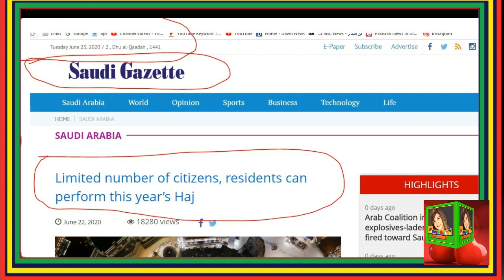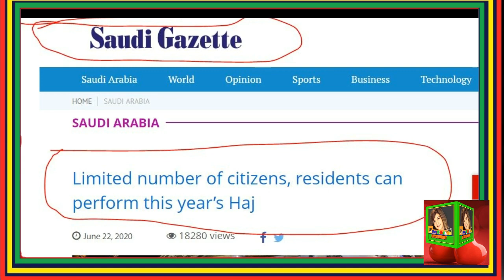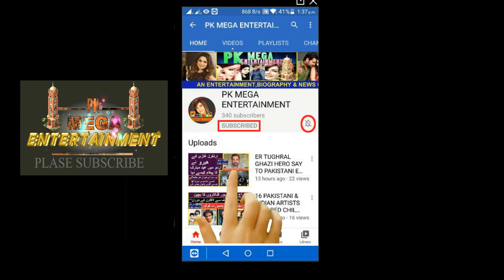HAJ 2020 WILL BE PERFORMED BUT WITH LIMITED NUMBERS OF PILGRIMS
حج 2020: صرف سعودی عرب میں موجود افراد کو حج کی اجازت دینے کا فیصلہ

.RIYADH: Hajj will go ahead next month but with a “very limited” number of pilgrims allowed to take part, Saudi Arabia said on Monday.
سماجی رابطے کی ویب سائٹ ٹوئٹر پر الحرمین کی جانب سے جاری بیان کے مطابق 'حکومت نے سعودی عرب میں رہائش پذیر مختلف ممالک کے شہریوں کو حج کی اجازت دینے کا فیصلہ کیا  ہے'۔

وزارت کی جانب سے جاری تفصیلی بیان میں کہا گیا ہے کہ 'ہجوم اور لوگوں کی بڑی تعداد جمع ہونے سے کورونا کے پھیلنے کے خطرے کے پیش نظر فیصلہ کیا گیا ہے کہ رواں برس حج محدود عازمین کے ساتھ ہوگی'۔

The decision was taken due to the ongoing threat from the coronavirus pandemic and to preserve “global public health,” the Saudi Ministry of Hajj and Umrah said.

Pilgrims taking part will be from various nationalities who already reside in Saudi Arabia.

INTERDUCING SONG/VIDEO:

COPY RIGHTS BY:
01 Music in this video

02 Music in this video
(NCM)
Song
Malibu | Drake Type Beat
Artist
LWilliamsBeats

SONG